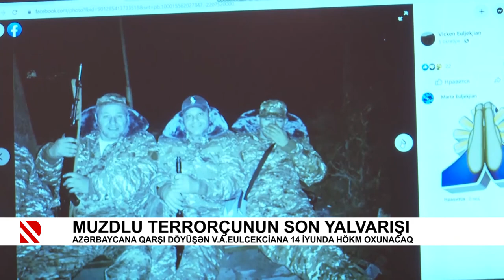Muzdlu terrorçunun son yalvarışı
Azərbaycana qarşı döyüşən V.A.Eulcekciana 14 iyunda hökm oxunacaq